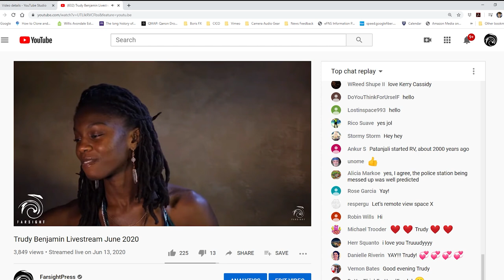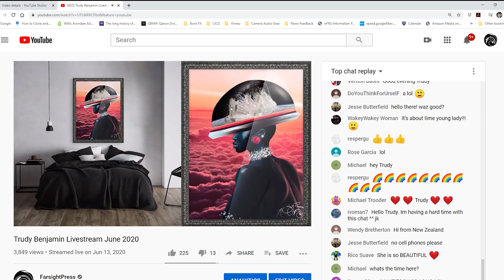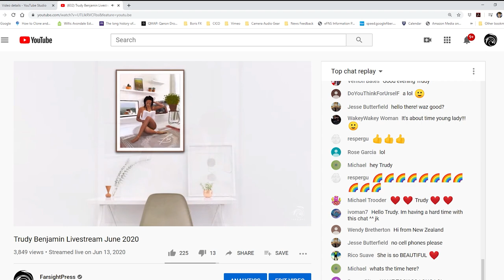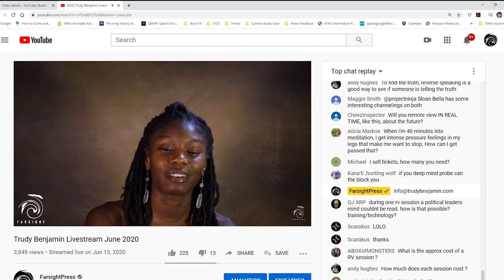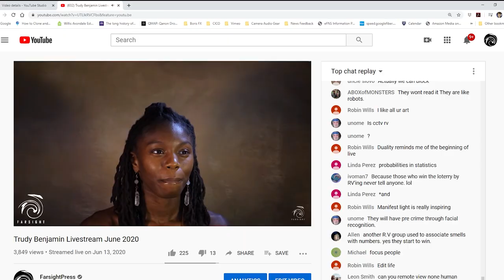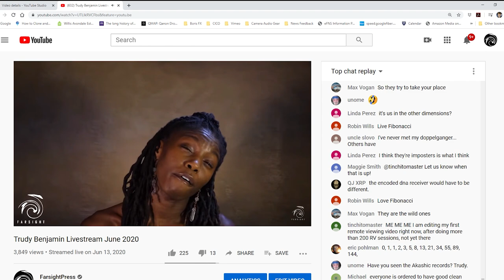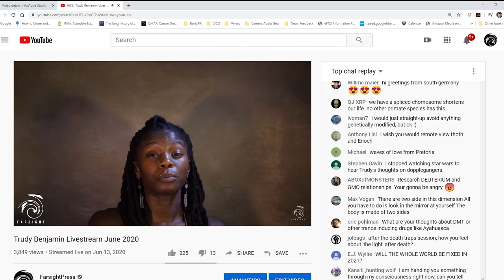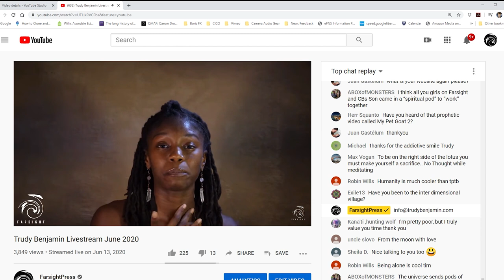Trudy Benjamin Livestream June 2020 Farsight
Trudy Benjamin talking about her remote viewing influenced art.